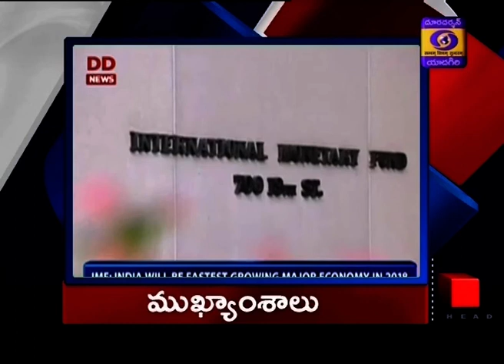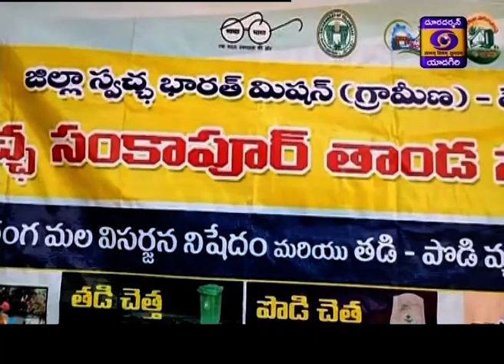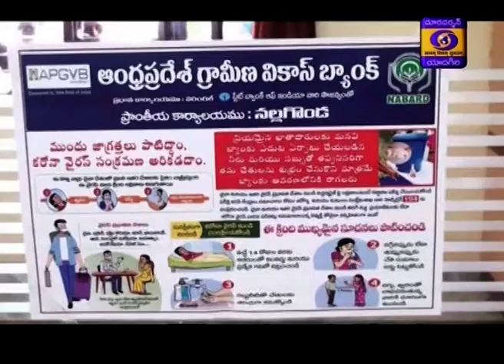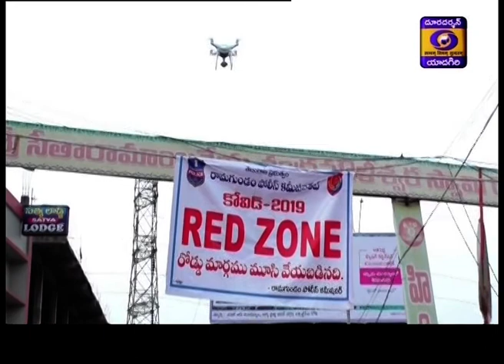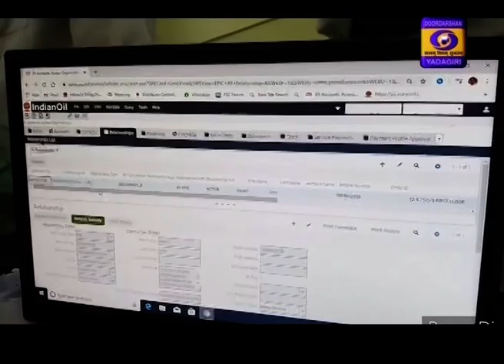Telugu News Dt : 16-04-2020, 19:00 Hrs